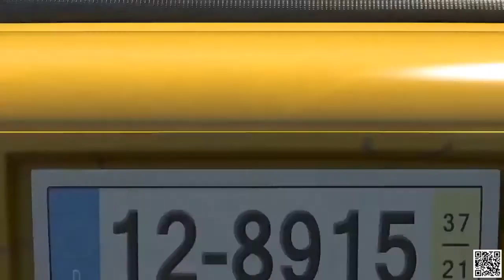LARVA - The Best Funny cartoon 2020 HD - LARVA Sky #69